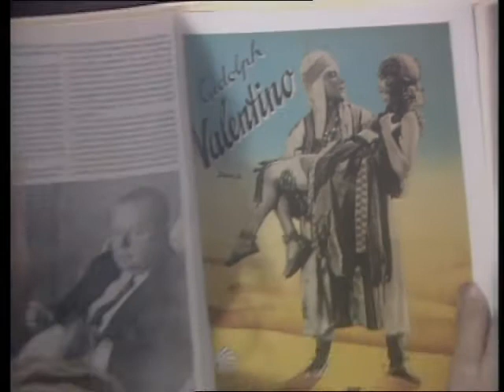Eurovision Song Contest 1986 - BBC previews (1 of 2)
Luxembourg, Yugoslavia, France, Norway, Iceland, Netherlands, Turkey, Spain, Switzerland, Israel